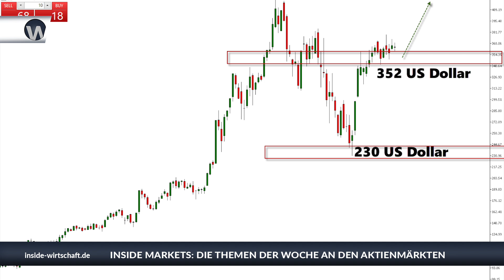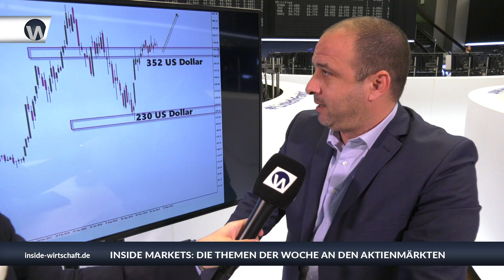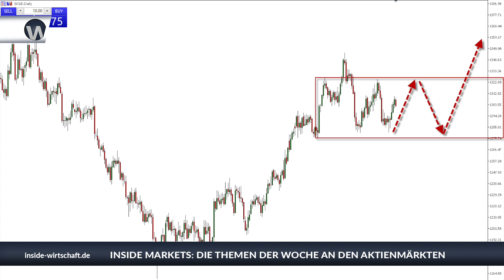XM Inside Markets: DAX-Ziel 12.550 - Allianz und Netflix top - Gold als Beimischung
"Die Allianz-Aktie hat einen super starken Lauf in diesem Jahr hingelegt. Sie tendiert knapp auf einem 17-Jahres-Hoch und schaffst es als stärkster Dividendenwert im Dax zu notieren. Sehr viel Potenzial vorhanden. Starkes Kaufsignal", sagt Samir Boyardan. Der XM-Marktexperte sieht in den nächsten sechs bis sieben Wochen den Dax zudem bei 12.550 Punkten. Mit Blick in die USA schaut er auf einen Streamingdienst: "Netflix ist ein sensationeller Wert."